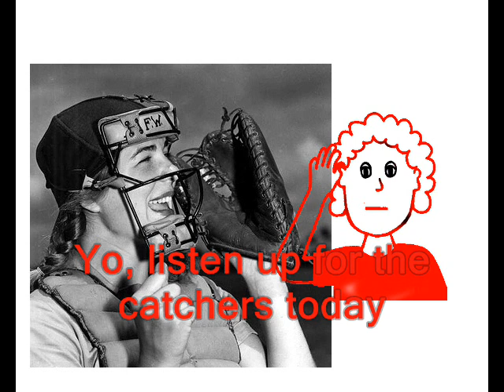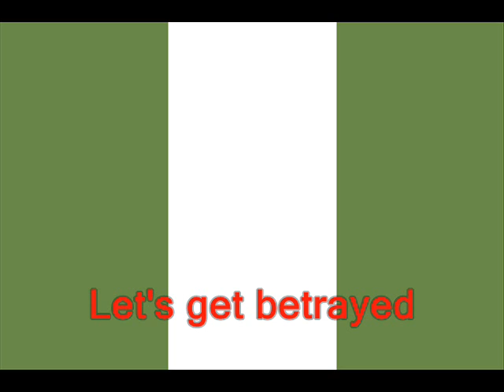Misheard Lyrics: Despised Icon - MVP Interpretation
Despised - Icon, the misheard lyrics version of MVP